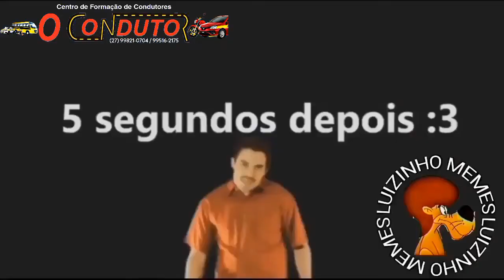ÁGUA ULTRAPASSA a BARRAGEM em MONTANHA-ES | Teve Risco | Março 2020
Após muitas obras e investimento, a barragem chegou à uma etapa muito importante, o limite de água foi atingido e a água evazou pela parte superior da barragem, e o acontecimento recebeu muitos aplausos e prestígio dos montanhences... A prefeita Iracy Baltar(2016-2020) foi lá para poder ver de perto a tão esperada ultrapassagem da água... Ao chegar a água ultrapassando, alguns meninos na faixa de 10 a 16 anos começaram a correr e a dar saltos na água, na parte em ocasião tem profundidade de 10 a 15 metros, e isso é um perigo muito grave; A prefeita foi lá ver a situação dos meninos na área de risto e os repreenderam, mas não funcionou muito, pois os meninos fecharam o dia na zona de risco da Barragem...  Confira aí

Vídeo Gravado com: K12 Plus
Editado com: Kinemaster Pro
Editor: Leandro Lopes